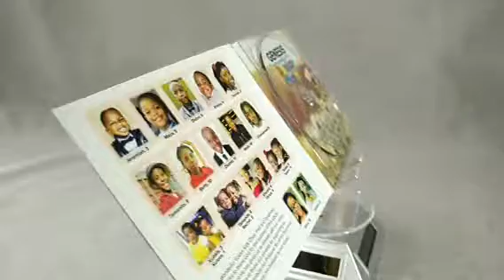CDs in 4 Panel Digipaks 01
We are particularly good at providing customers CDs with all packaging solutions like Jackets, Wallets, Digipaks, Jewel Cases, etc.

This is an Album we made for a UK Client and it's the first album of the Group Wonderful Voice.

JZ Disc is a manufacturer established in the year of 1997 and we're speicialzied from the short runs of duplicated discs to high volume replicated discs.

We only use 100% Real Virgin material for all our discs so that the playability and durability can be assured.
JZ Disc has built up an enviable reputation as one of the Chinese leaders in this field for fast turnabound times and competitive prices.

All the knowledge that we have acquired over the 21 years is applied to each&every order, from the small runs for the retails to the largest project.

Best regards,
JZ Disc Team